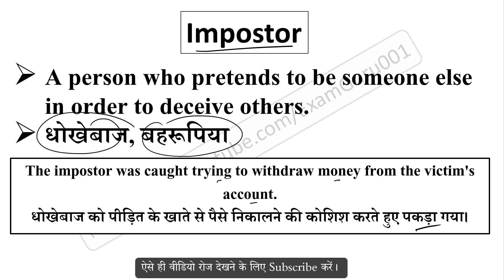Impostor meaning in Hindi // Explained Impostor With Using Sentence